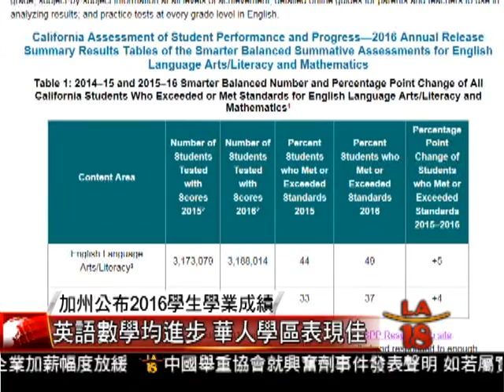[2016年度加州學生表現及進度評估測驗] 洛城18台晚間新聞08242016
洛城18台晚間新聞記者  葉宇 宋曉雲  報導 08/24/16

今天,加州教育部公布了2016年度加州學生表現及進度評估測驗CAASPP的結果.在去年的學習中,加州學生,特別是亞裔學生成績驚人,英語和數學雙雙取得進步.在成績最好的十個學區中,有六個都是南加華人聚集的學區.